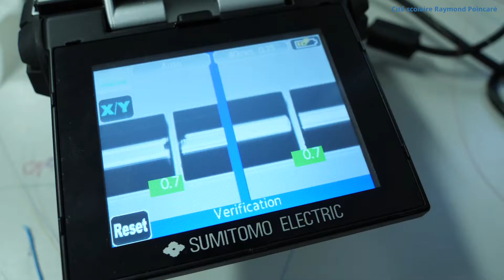BTS SN Systèmes numériques (lycée Poincaré de Bar le Duc)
Présentation du BTS Systèmes numériques au lycée Poincaré de Bar le Duc